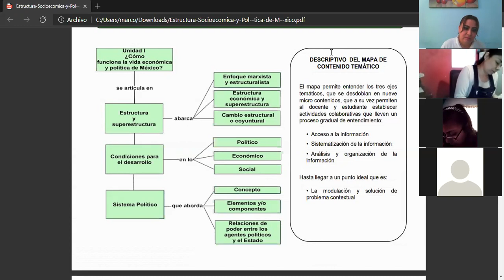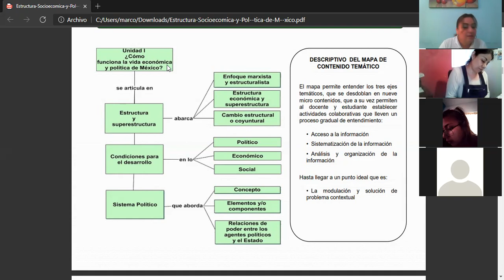CLASE 1 DE LAM Y LCIA EJECUTIVO